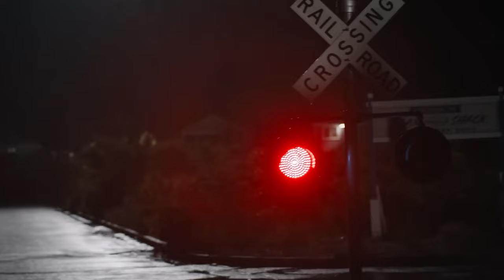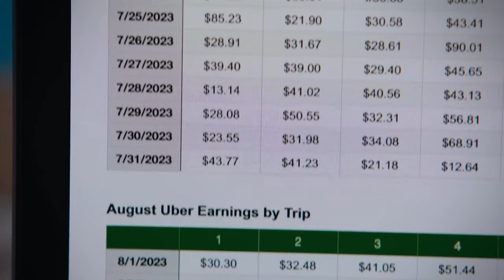No Hard Feelings Movie Review - Jennifer Lawrence Served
Jennifer Lawrence stars in No Hard Feelings. A new comedy that is actually funny! This flick kinda feels like an old-school 80s or 90s throwback with a solid script, plenty of laughs and some great performances. Jennifer Lawrence looks fantastic, which is another bonus.